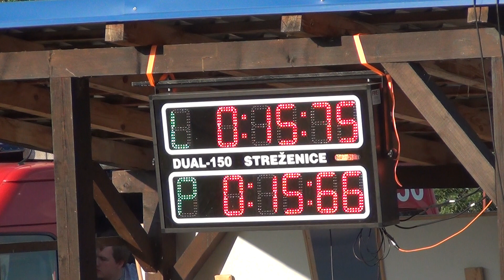Lednické Rovne - dorast │ Streženice 17.6.2018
Ľ 15.75 P 15.66  1.miesto